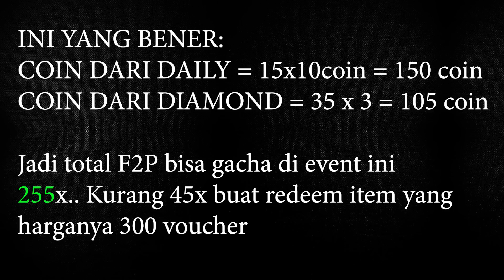EVENT PORING CHEST BARU BANYAK BANGET RESOURCES DARI SINI RAGNAROK ORIGIN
Hi~ Gw hanyalah manusia salju yang gaming abis anaknya tuh..
Daily gaming content & Live streaming

Kalian butuh tempat TOP UP yang cepat dan terpercaya? kalian bisa top up ditempat gw top up nih guys BARONGSAY.ID
Termurah, aman dan amanah!

Jadwal Stream :
(lihat di tab community)